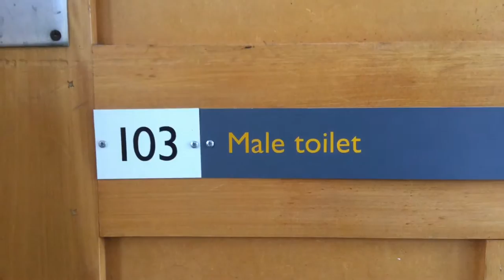James Nuttall - Living with a bag attached to your tummy – how would it affect you?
Odd as it sounds this is the reality for around 500 people in Dunedin. An alternate opening on their tummy has been made due to surgical removal of part of their bowels. For some, this is part of treatment for bowel cancer. For others, it is a result of long-term bowel conditions such as Crohn’s disease.
People who live with an alternate opening of the bowel (referred to medically as a stoma) use special bags to collect their bowel contents.  The bags are emptied up to 10 times each day. Care of their stoma is one of many issues these patients learn to manage.
What is not well understood is the quality of life patients’ experience according to the reason they have a stoma. Second year medical student James Nuttall will investigate the quality of life for people living with a stoma in Dunedin. His research will be supervised by Associate Professor Michael Schultz and assisted by Maree O’Connor.
Data will be gathered through a survey and an audit of the patients’ stoma-related medical care over the past 10 years. James hopes the results will shed light on whether the reason a person’s stoma was formed predicts their quality of life.
Results will inform the Dunedin Hospital’s gastroenterology department’s treatment of those people in Dunedin living with a stoma.

Research and video creation by James Nuttall